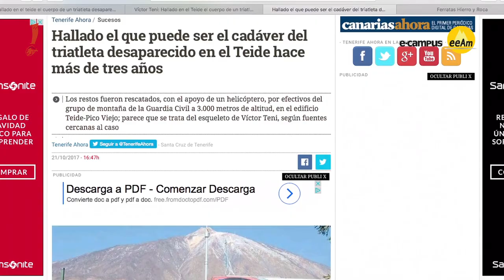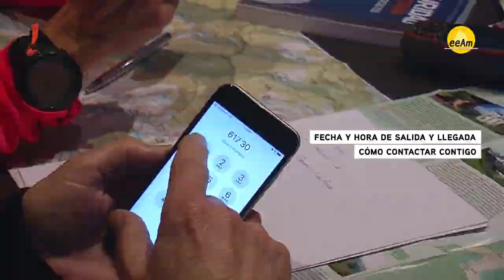5. Avisa sobre a dónde vas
En serie de Cápsulas Formativas, el Comité de Seguridad de la FEDME nos explica cinco puntos fundamentales a tener en cuenta para realizar nuestras actividades de montaña con toda seguridad:

1. Escoge el itinerario adecuado.
2. Equípate
3. Consulta la meteo.
4. Conoce tus límites
5. Avisa sobre a dónde vas